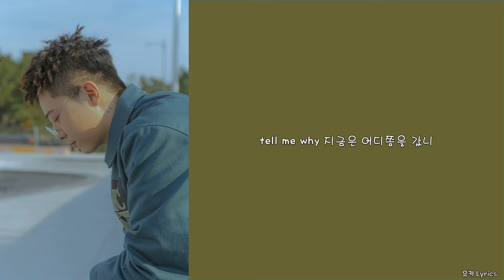기리보이 - 예쁘잖아/Lyrics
작사: 기리보이
작곡: 기리보이, 한요한
편곡: 기리보이